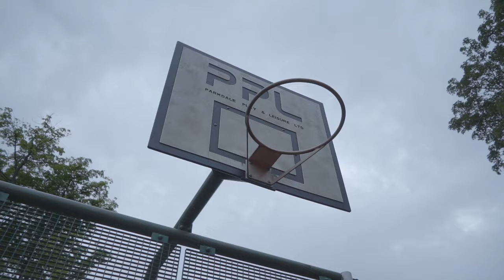P110 - Kimbo x Jae - Graft So Raw [Music Video]